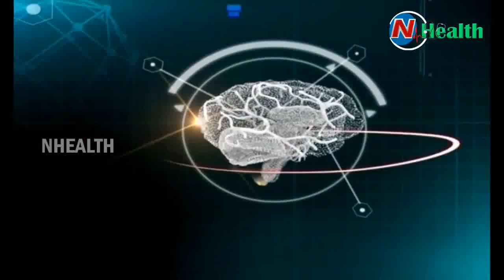Dental Problems And Advanced Treatments | Partha Dental | Hello Doctor | NHealth